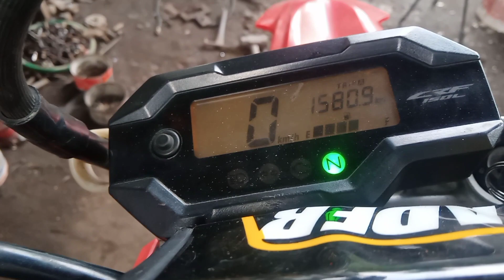cara pasang papan nomor crf dan lampu depan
asalamualaikum wrwb hari ini lagi modif pasang papan nomor crf 150  ,semoga bermanfaat untuk anda semua, trimakasih sudah supot cenel ini , dukung cenel ini biar tambah semangat lagi bikin vidio vidio yang menarik untuk anda semua ,semoga anda sehat murah rejeki, aminn,